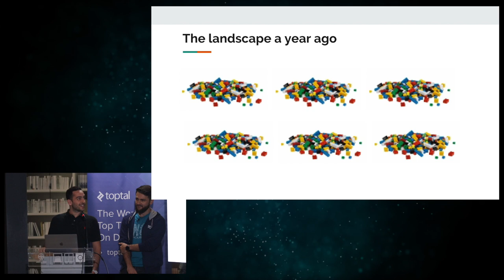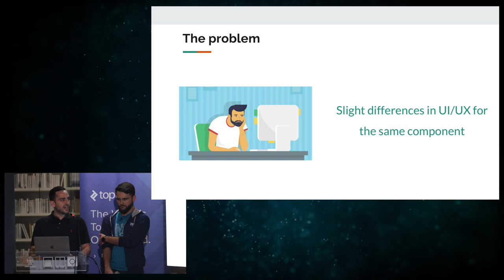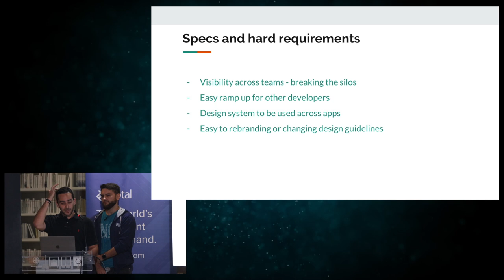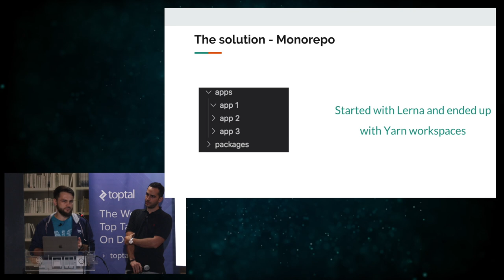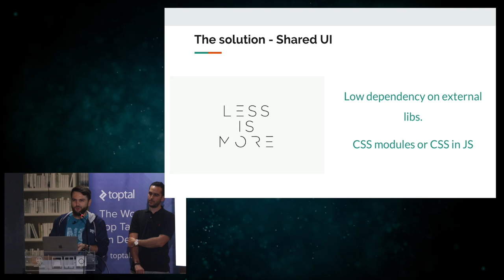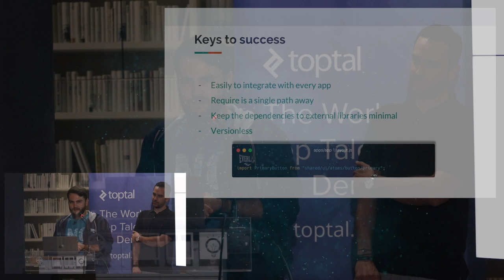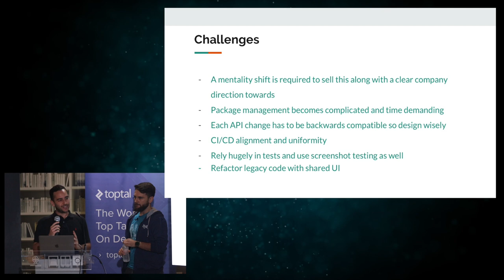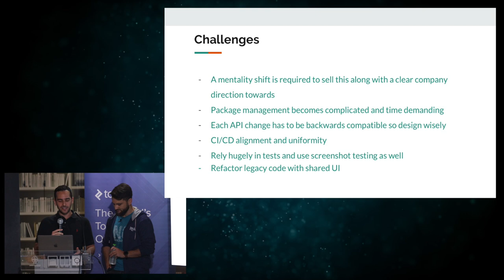A single UI/UX across apps (Giorgos Avgeris & Dimitris Kiriazopoulos, Software Engineers, Workable)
Achieving UI consistency and user experience across applications is challenging yet dull. Our experience on designing common UI components for multiple clients inside a monorepo. The reasons we did that, pitfalls and things to take under consideration early on design and development phase.

Language: Greek